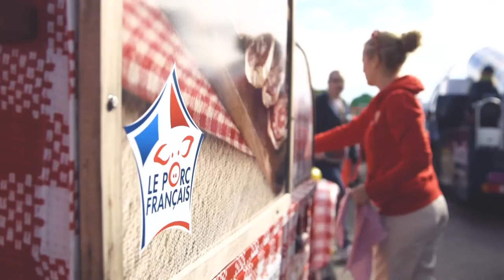L'équipe Cochonou sur la route du Tour de France 2016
[La minute du Tour 2016 - Episode #1] Des 2CV, du saucisson et 3 519 kilomètres de sourires : suivez les aventures de l'équipe Cochonou sur la route du Tour de France 2016 !